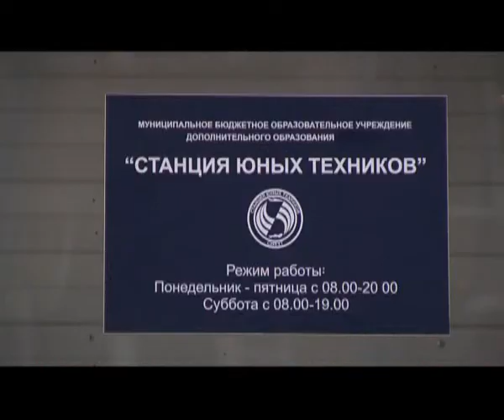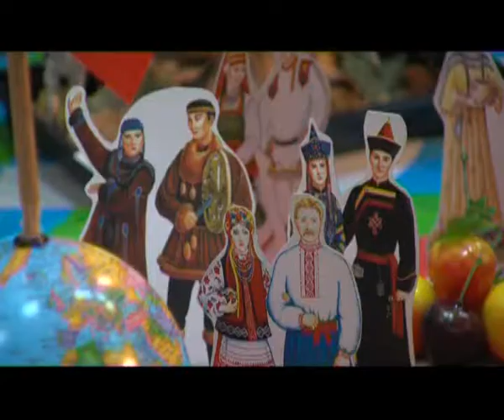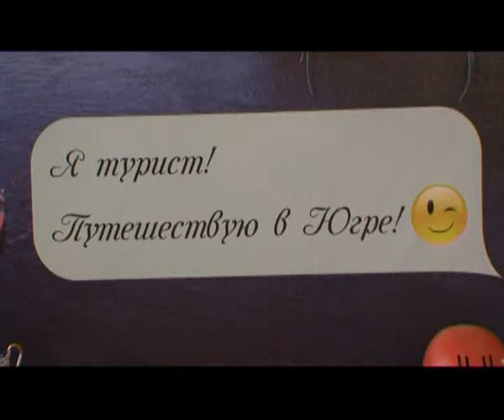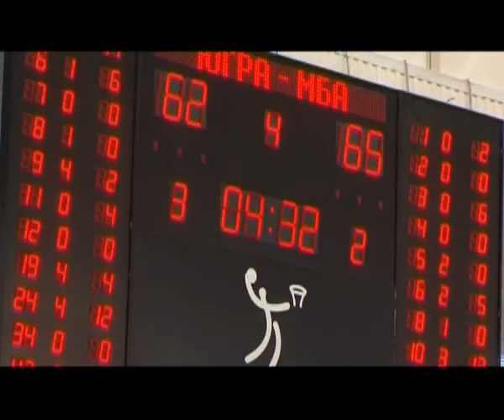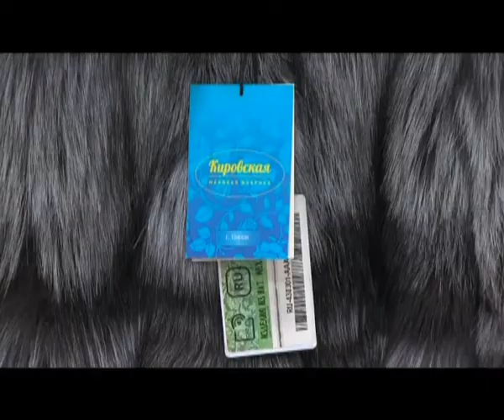В центре событий. 08.11.16. 16+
В студии Дмитрий Подлесной. Смотрите в этом выпуске:

Медицина все ближе к населению. В Югре развивается сеть офисов врачей общей практики.

В 2017 году в Югре откроют три новых кванториума.

И горожан познакомили с разнообразием национально-культурного колорита в рамках проекта «Сургут - наш общий дом».